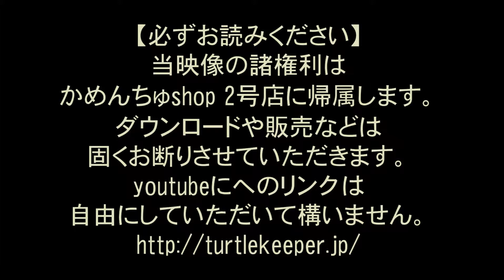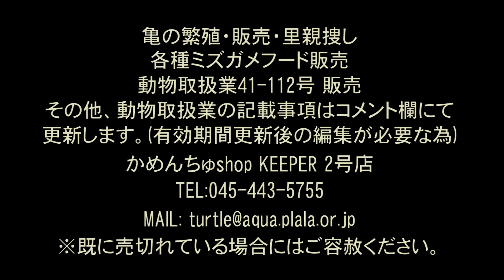135 オオアタマヒメニオイガメの孵化映像のぺージ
かめんちゅshop 2号店の前期最後の仔です。今年はこれからとなります。
オオアタマヒメニオイガメの孵化映像。